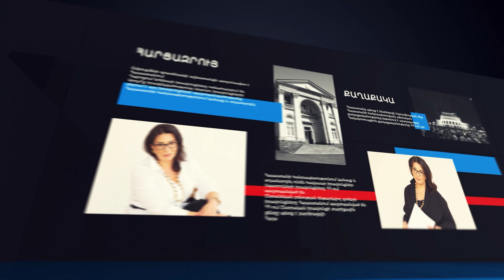«Պարտված, ձախողած ղեկավարը չի կարող երկիր ներկայացնել»․ Հովհաննես Ավետիսյան